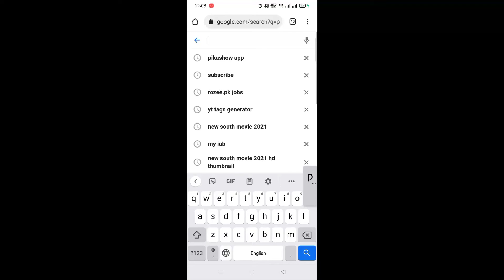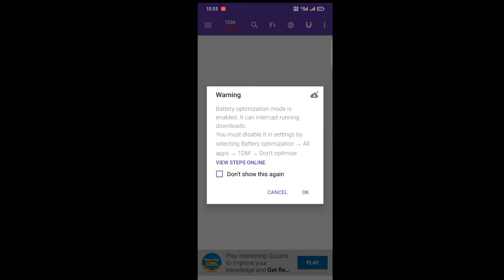How to Download Chalmera Putt 3 How to download Latest Movie 2021 | How to download any movie 2021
how to download any movie best website,
how to download any movie in hindi,
how to download any movie in hindi in free,
how to download any movie best website in hindi,
how to download any movie best website in pc,
how to download any video converter full version free,
chal mera putt 3 2021 camrip 300mb punjabi movie download 480p,